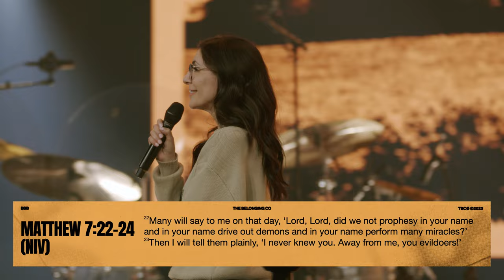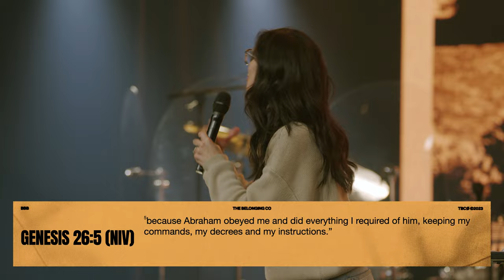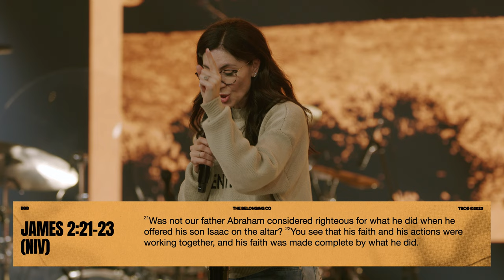Friendship With God // Alex Seeley | The Belonging Co TV